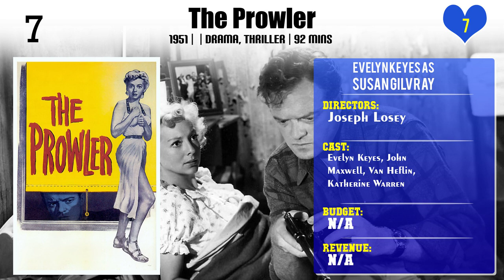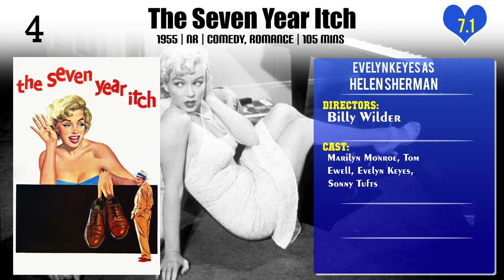Evelyn Keyes Top 10 Movies of Evelyn Keyes| Best 10 Movies of Evelyn Keyes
Top 10 Movies of Evelyn Keyes

Find the list of top 10 and best movies by Evelyn Keyes
99 River Street
Mr. Soft Touch
The Thrill of Brazil
The Prowler
Enchantment
Here Comes Mr. Jordan
The Seven Year Itch
Dangerous Blondes
The Making of a Legend: Gone with the Wind

Pl. Comment down your favorite movie of Evelyn Keyes